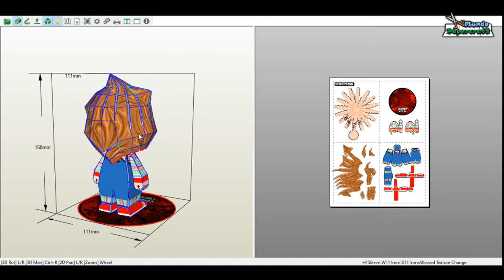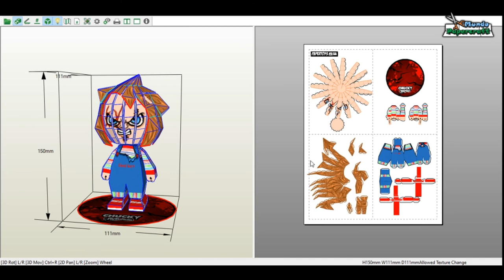Chucky chibi papercraft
Modelo chibi de papercraft de Chucky el muñeco diabólico